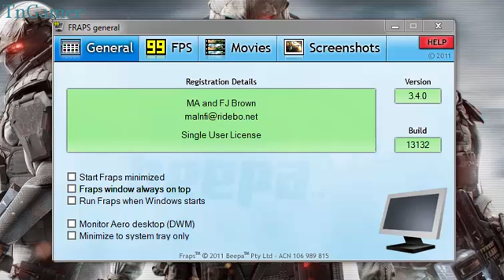Fraps Make Games Lag - Stop the lag